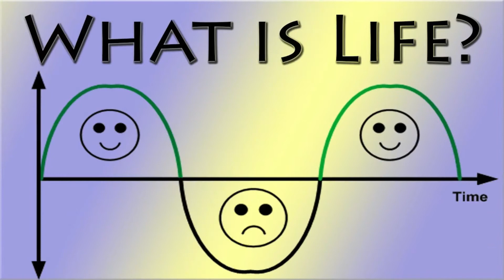Life Assurance with Deborah Funmi mupapa